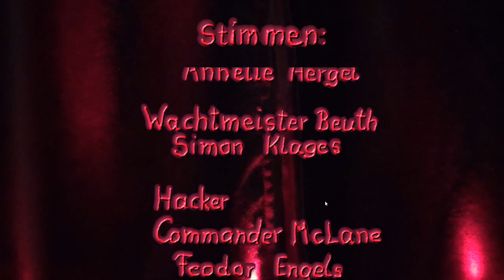Die kleine Piratenbühne: Der Hessentrojaner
Die kleine Piratenbühne erklärt in diesem Video die Funktionsweise eines möglichen hessischen Staatstrojaners. Einer möglichen Software zum Ausspähen jeglicher Daten eines Computers oder anderer Geräte mit Internetanbindung.